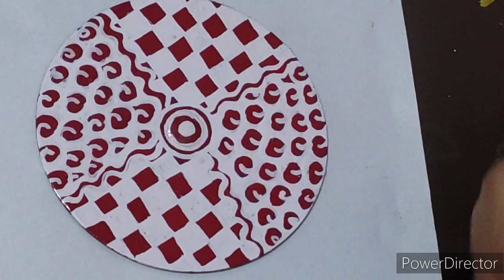beautiful aipan design// reuse old waste CD//kumauni aipan art